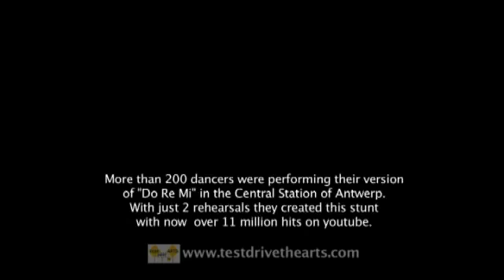common people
Flashmob behind the scenes by browndog for Arts Queensland.